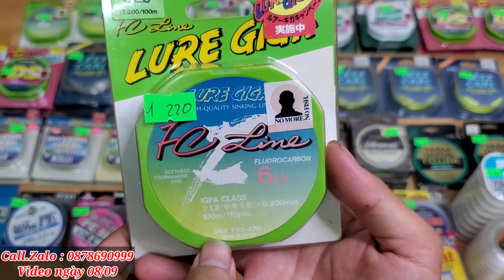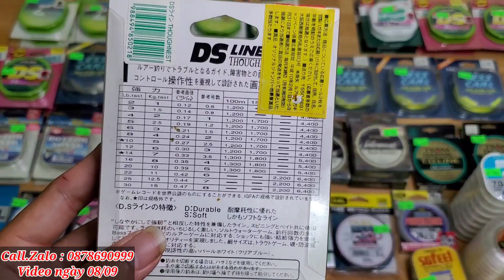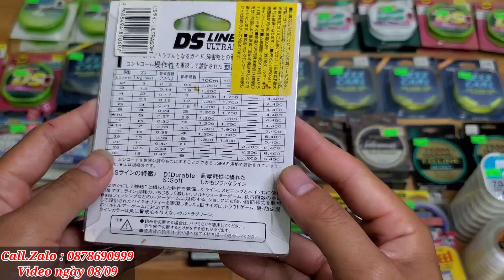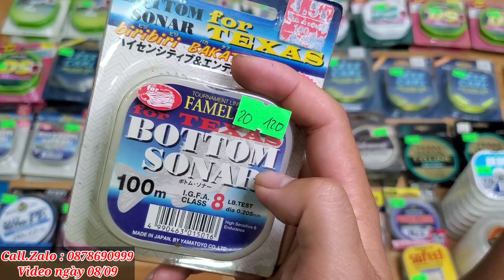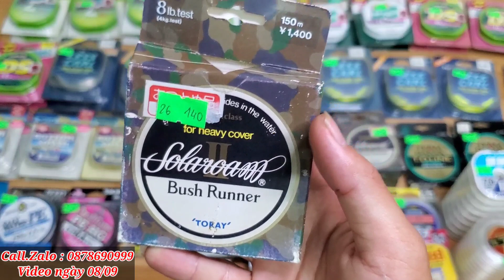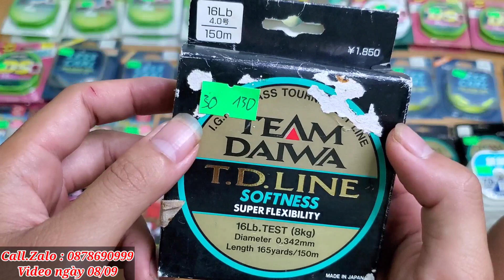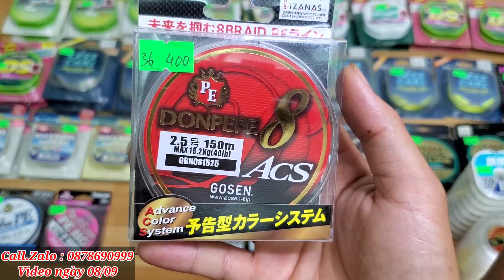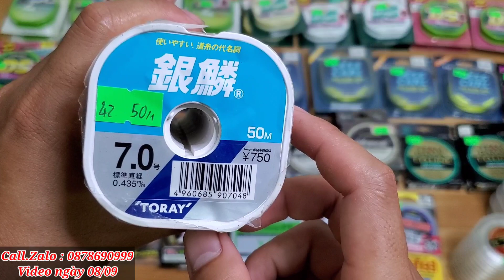Video ngày 08/09 - Dây câu cá ( Pe, FluoroCarbon, Cước Nylon..... )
🔰- Kênh Youtube : Đồ Câu Gia Khánh - Đồ Câu Nhật Bản

🔰 - Chuyên Bán Đồ Câu Nhật Bản
🔰 - Chuyên Bán Mồi Câu Lure Bãi Nhật Bản
🔰 -Chuyên Bán Phụ Kiện Đồ Câu Nhật Bản
🔰 -Hướng dẫn cách phân biệt khi mua bán đồ câu